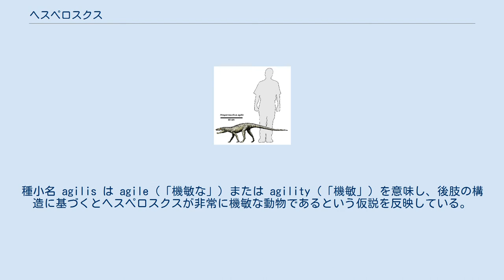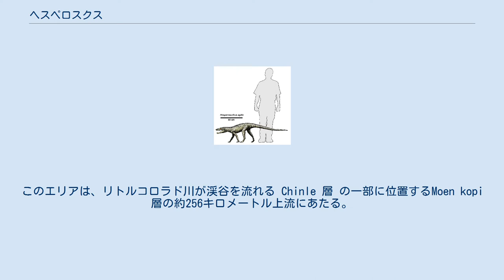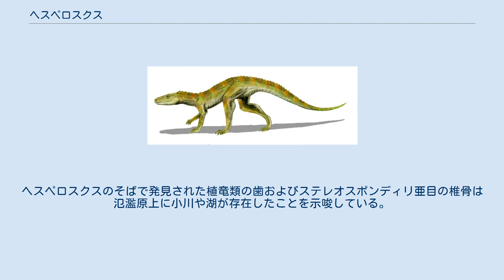ヘスペロスクス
ヘスペロスクス（学名：Hesperosuchus）は、模式種ヘスペロスクス・アギリスのみを含む、偽鰐類ワニ形上目の爬虫類の絶滅した属。
アメリカ合衆国アリゾナ州からニューメキシコにかけての後期三畳紀カーニアンの地層で発見されている。
含気骨の存在に加えて頭骨と首の解剖学的特徴が類似していたためかつてヘスペロスクスは恐竜のカルノサウルス類の祖先と信じられていた。
現在ではさらなる研究と調査により、恐竜ではなくワニに近縁であることが判明している。
 ヒトとの大きさ比較 ヘスペロスクスの全長はわずか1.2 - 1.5メートルにすぎず、比較的小型で華奢なワニ形上目の動物だった。
オルニトスクスやサルトポスクスにごく近縁であり、これら2属もまたワニ形上目に分類される。
ヘスペロスクスの後肢は大きく長い一方で、前肢は小さく細かった。
このことから、ヘスペロスクスは実際には二足歩行を示す動物だったという仮説が導かれた。
サルトポスクスの後肢とヘスペロスクスの後肢を比較したところ、両者の大きさと強さが等しいことが判明した。
両者の長く伸びた後肢の長さは、仙椎より前方の椎骨の長さにほぼ一致する。
サルトポスクスはフリードリヒ・フォン・ヒューネが記載し、条件的な四足歩行の動物として復元した。
ヘスペロスクスも同様に二足歩行と四足歩行の両方を用いたと信じられている。
細長い手は物を握ることに適しているらしく、食料採集や採掘および防衛に役立った可能性があり、二足歩行の場合が多かったと考えられている。
前肢と後肢からはそれぞれ5つの指骨と趾骨が発見されている。
ヘスペロスクスの尾が長いのは体重のバランスをとるためであると推測されている。
尾椎が完全には保存されていないため、約45個の尾椎を含む尾を持つ似た主竜類を基準として推論された。
後肢が強力で体重も軽いため、ヘスペロスクスは非常に機敏に素早く行動できた。
この速度のアドバンテージにより、ヘスペロスクスは小型の獲物の捕獲や大型捕食者からの逃亡が可能だった。
 ヘスペロスクスの頭骨は部分的にしか保存されておらず、多くの部分は失われている。
標本の下顎骨と頭骨の保存は非常に不十分だが、顎と頭の基本構造がどのようか示すのには十分な骨が出土している。
頭骨はオルニトスクスに非常に類似する。
前頭骨から頭頂骨においては、平たい頭蓋天井とともに、上側頭窓の前方と側方に位置する前眼窩骨および後眼窩骨に顕著な窪みが観察された。
前上顎骨と上顎骨の断片からは9つの歯槽が発見され、うち4つは前上顎骨に存在する。
前上顎骨の最初の歯は小さいサイズで始まり、徐々に大型化を経て、4番目の歯は明らかに巨大化している。
これはオルニトスクスと比較され、オルニトスクスにおいては似た領域に存在する2本の巨大な歯（上顎骨の最初の2本の歯）により定義されている。
ヘスペロスクスの歯は前縁部と後縁部に鋸歯状構造を有し、動物食性動物であったことが示されている。
顎の断片は前述の上顎骨・前上顎骨を含めて2つ発見されており、前方の破片から9本、後方の破片から5本の計14本の歯が報告されている。
基後頭部領域は典型的に主竜類のものと定義され、丸みを帯びた関節丘、そして延髄と繋がる関節丘の細長い表面、長く伸びた腹側の板といった特徴を持つ。
これら基後頭部の特徴は原始的な獣脚類の恐竜やワニといった主竜類 に見られるものである。
ヘスペロスクスの頭骨は比較的大きいため、大型の頭骨を持つ恐竜のカルノサウルス類と比較された。
広く開く顎を持つ大型の頭により、獲物の捕獲と攻撃が可能となるため、両者は活発な捕食者であったと言える。
そのような大型の頭骨はヘスペロスクスに明確に見られるように、前眼窩窓が開いて軽量化されている必要がある。
 1929年の秋と1930年の夏、ルウェリン・I・プライスとウィリアム・B・ハイデンおよびバーナム・ブラウンによりアリゾナ州北部の上部三畳系からヘスペロスクスが発見された。
標本は Otto Falkenbach の博物館に輸送され、慎重かつ精密な組み立てが行われた。
ピッツバーグのカーネギー自然史博物館のシドニー・プレンティスが様々な骨の描画を行い、Museum Illustrators Corps のジョン・リグランド・ロイス・ダーリングが模型や像を製作した。
 "Hespero" は古代ギリシャ語で「宵の明星」を意味するが、これがなぜ属名に与えられたかは不明である。
一方で、ヘスペロスクスはワニに近縁であるため、古代ギリシャ語でワニを意...